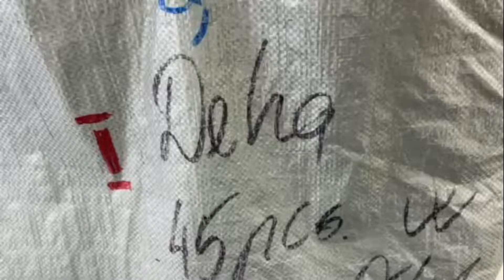Одежда DEHA 7180